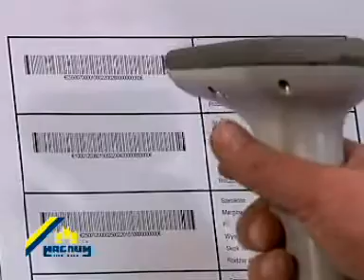Magnum 420 Półautomat do produkcji żaluzji aluminiowych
Magnum 420 to maszyna do cięcia piórek oraz wykrawania otworów w jednym cyklu . Umożliwia łatwe ustawienie długości piórka oraz pozycji stacji dziurkujących.